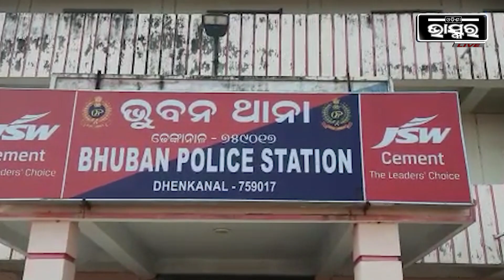ଜମ ଦୁଆରୁ ଫେରିଆସିଲେ ଯୁବକ, ସାଇକେଲକୁ ଧକ୍କା ଦେଲା କାର୍, ଜଣେ ଗୁରୁତର